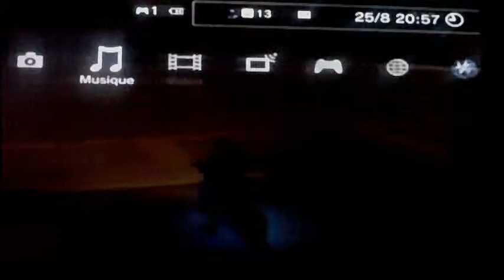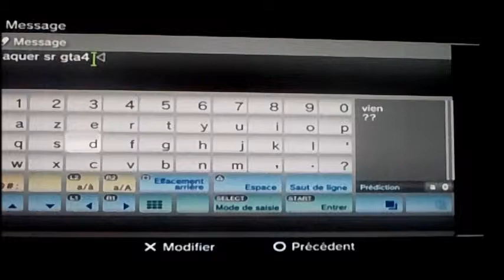un delire avec hakeur sur grand theft auto 4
tina conduit son toilette a ne pas menquè c pas une blague vous me croyer pas ben regarder